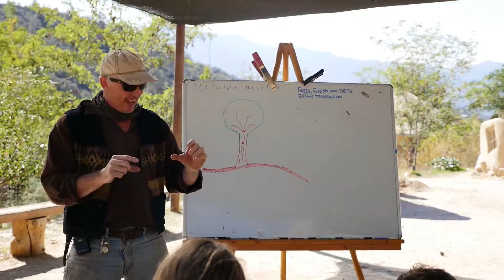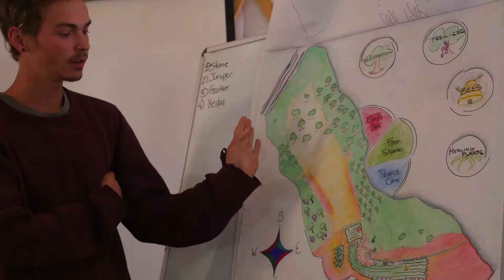Tribute to Quail Springs Permaculture - Fall Class 2015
This video was produced and features students of the Permaculture Design Course offered by Quail Springs in California in the fall of 2015.
It is a tribute to the fantastic Teachers and Residents of Quail Springs and to the transformative training that we were all so blessed to recieve. Go Permaculture!

Video produced by MplusM Media
(classmates Michael and Maomi Cundick)
Facebook.com/mplusmproductions